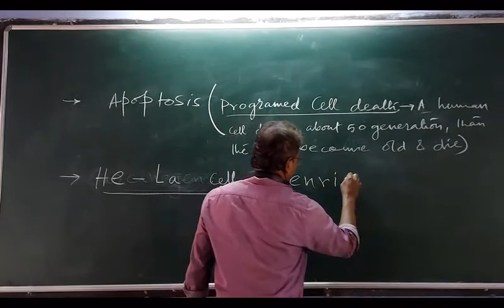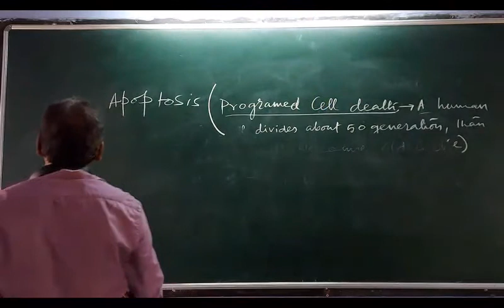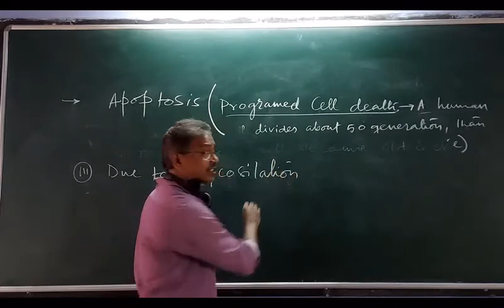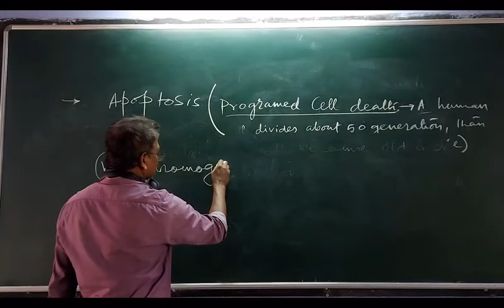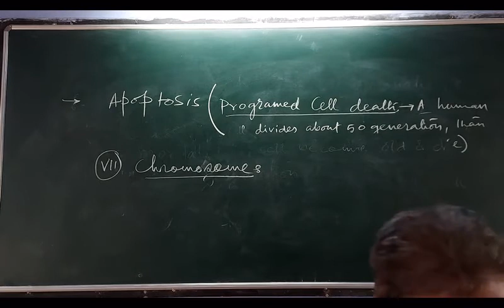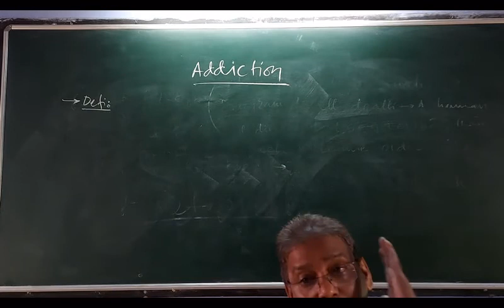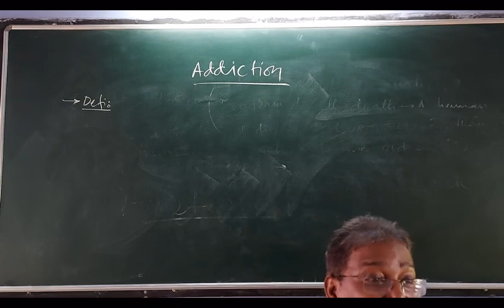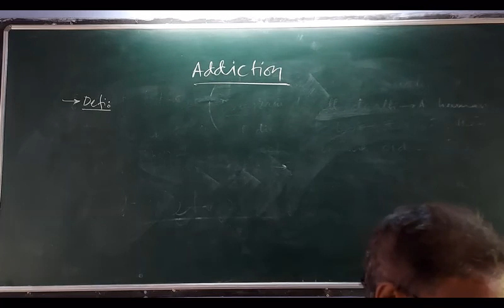BIOLOGY(XII ) II Health & Disease10 II Pankaj Bera